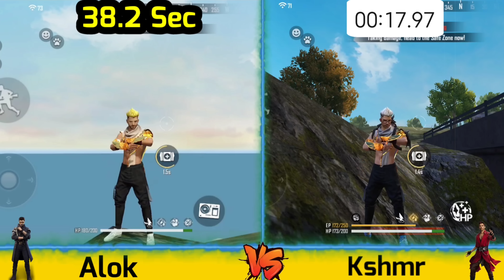AFTER UPDATE K VS ALOK IN ZONE TEST FREE FIRE - GARENA FREE FIRE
ALOK VS A124 VS DIMITRI VS K ABILITY TEST FREE FIRE

DIMITRI CHARACTER TIPS AND TRICKS / DIMITRI CHARACTER ABILITY TEST

Apps That I Use for Editing :-

Kinemaster
Pixellab
Picart

Dimitri Ability Test
Free Fire Dimitri Character Ability Test
Dimitri Vs Alok
Dimitri Vs K
Dimitri Vs skyler Vs Alok vs k
Dimitri vs a124 vs Alok vs k
SkylerAblityTest Free Fire
Skyer Character Ablity Test
Skyler Vs Alok
Skyler Vs K
Skyler Vs Alok Vs K
A124 Ability Test
A124 Vs Skyler Vs K
Skiler Comparison
Top 7 skyler character Tips and tricks
Skyler character tips and tricks free fire
Skyler character tricks
how to use skyler character
Best tips and tricks for skyler
Ice Gun and Skyler character
Skiler Vs Gloo Gun
Skyler vs Oil Barrel
Skyler ability test
Skyler character free fire
Skyler character ability
chrono vs Skyler
Skyler vs chrono
New character free fire
New character ability free fire
New character Skyler ability free fire
Skyler ability test free fire
Skyler ability test in tamil
Skyler ability test in telugu
Skyler free fire
garena free fire
Skyler gameplay
New character Skyler ability test
Skyler ability vs chrono
New character ability test Skyler
FF tricks
Tips and tricks after update
Kmr 2g gamer free fire